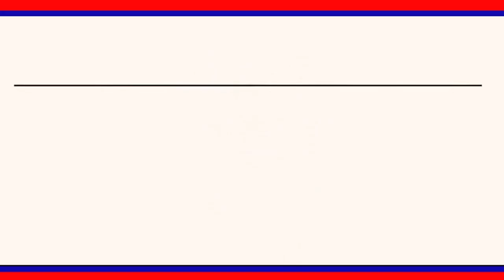బాలల పరిరక్షణకు ప్రతి ఒక్కరూ కృషి చేయాలి : MPP వూట్కూరి వెంకట రమణారెడ్డి|| LRT NEWS